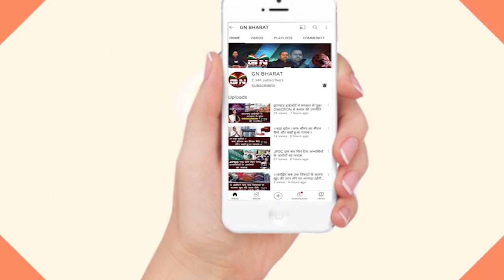राहुल गांधी के सजा पर इरफान अंसारी का बड़ा बयान, कहा- अब पूरा देश में आग लगेगा, रोड पर उतरेंगे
hemant soren special report,morabadi maidan,hemant,hemant sarkar,para teachar vetan,jtet news update,Rahul gandhi ,niyojan niti'